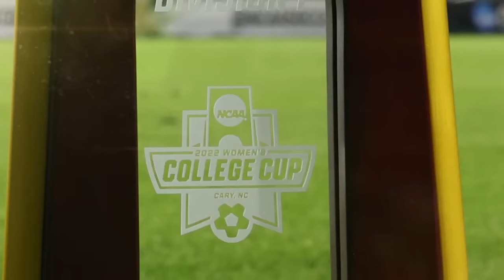UCLA vs. UNC: 2022 Women's College Cup finals | FULL REPLAY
In one of the most thrilling Women's College Cup finals ever, UCLA soccer came back from down 2-0 with under 10 minutes left in regulation to beat North Carolina 3-2 in overtime to win the 2022 national championship.